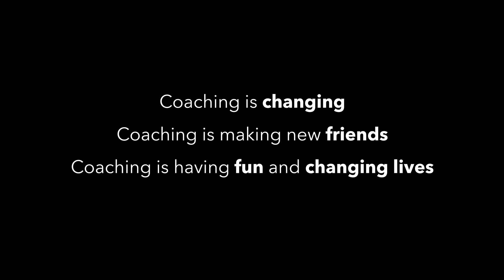Engaging girls: Coaching, volunteering and leadership in sport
Children's charity the Youth Sport Trust shines a spotlight on its network of coaching, leadership and volunteering schools across the UK and the impact they are having on getting more girls into coaching opportunities.